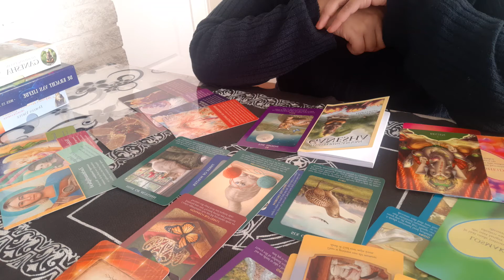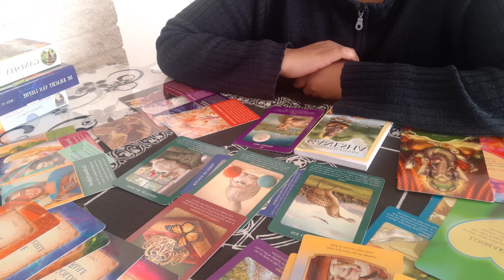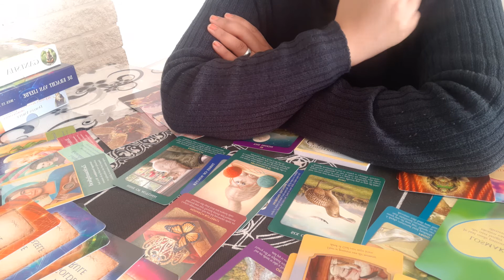Tweelingen 16 tot 23 Januari 2020 deel 2